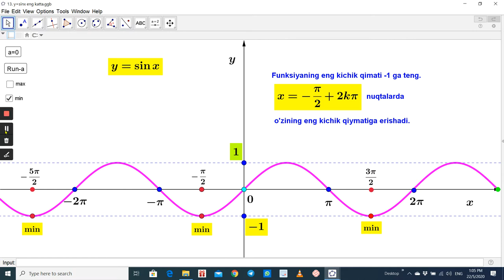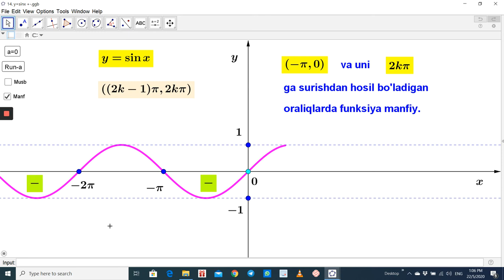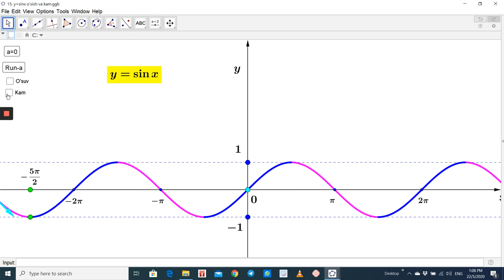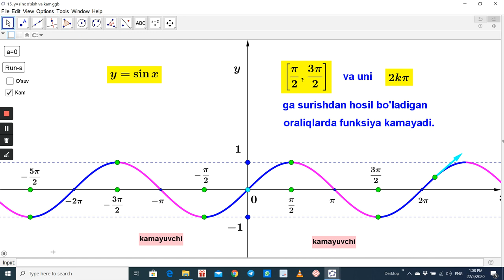14.1.3 y=sinx funksiya va uning xossalari 3